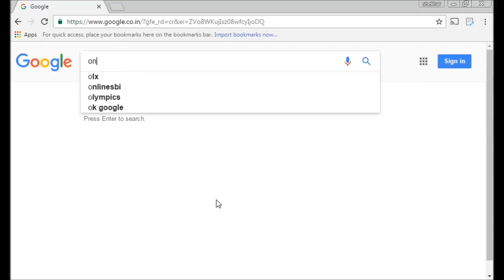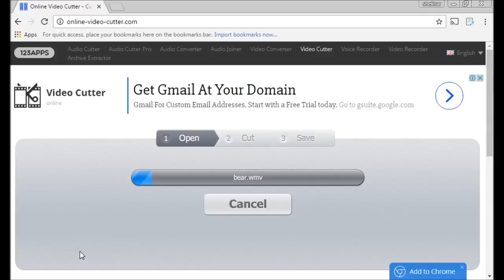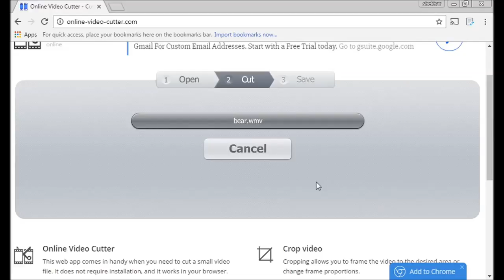How to Cut a Video Online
Online Video Cutter you can easily cut videos and remove unwanted parts from them.